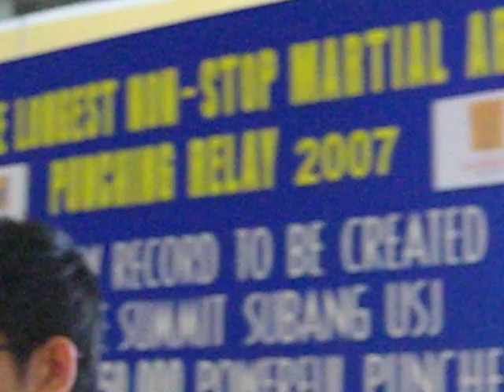Malaysia Book Of Records - Longest Punching Relay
Jak Othman and team's attemp for the Longest Punching Relay on the 6th - 8th April 2007 at USJ Summit, Subang Jaya, Selangor, Malaysia for a record setting in the Malaysia Book of Records.